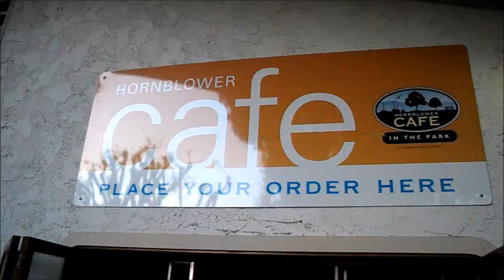LAwithKids.com visits Burton W. Chace Park in Marina Del Rey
LAwithKids.com visits Burton W. Chace Park in Marina Del Rey. This park is home to an incredible free summer concert series. for more great ideas of where to go with your family in Los Angeles.